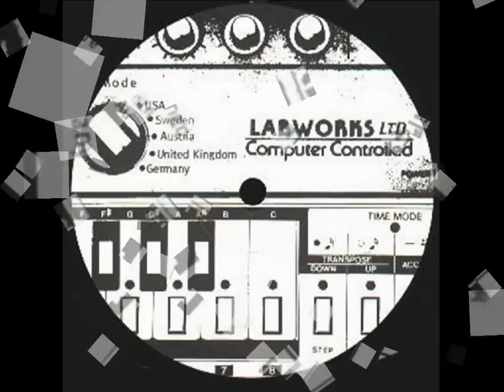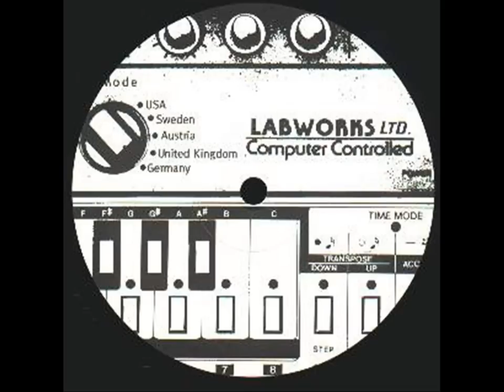Phreak - 1.2 (ACID 1993)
Phreak - 1.2 - I
Labworks
LAB08
Germany
1993